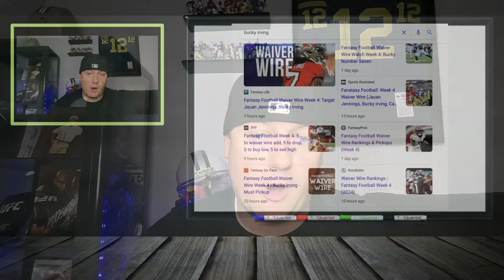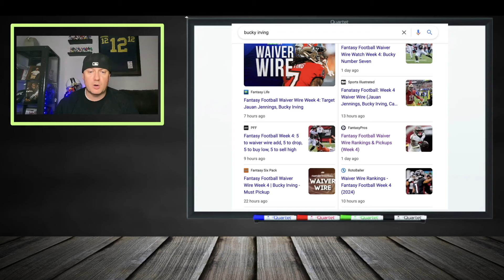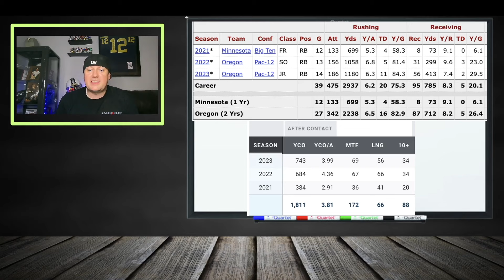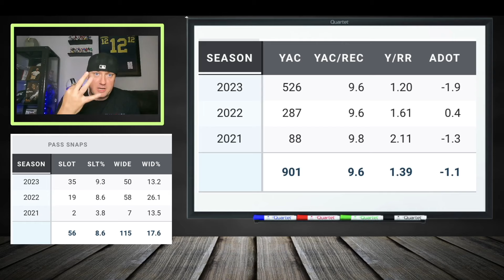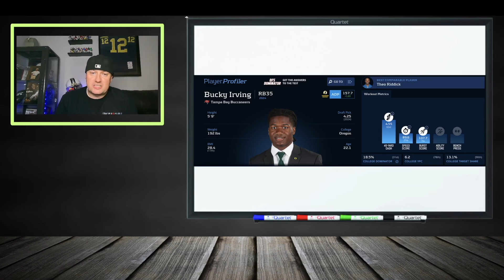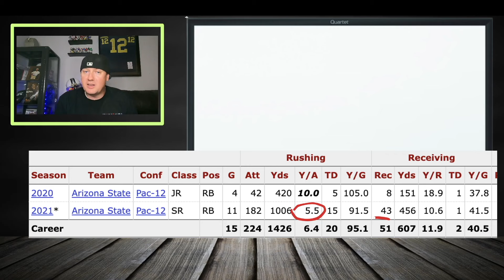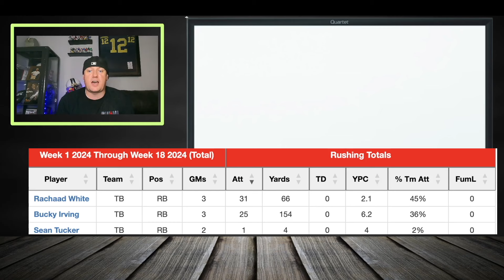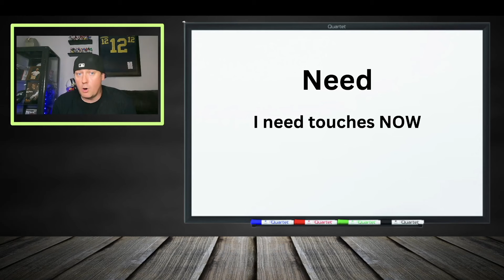You NEED Bucky Irving | 2024 Fantasy Football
Bucky Irving is one of the top running backs on the waiver wire for week 4. He is stealing Rachaad White's workload and will get better throughout the season. We talk about whether or not you need him for 2024 Fantasy Football

🔥 Whether you're playing traditional season-long fantasy football or diving into daily fantasy football (DFS) on platforms like DraftKings (DK), our expert analysis will give you the edge you need. We'll tell you which players to start or sit in Week 4, ensuring you make the right lineup decisions to lead your team to victory. Plus, we'll unveil some exciting Week 4 sleepers who could give your team the boost it needs.

Get ready to dominate your league and set your lineup for success in Week 4. Watch now to stay ahead of the competition and make Week 4 a fantasy football win! 🏆👑